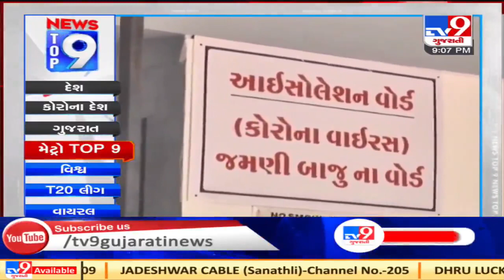Top 9 Metro News Of The Day: 24-10-2020 | TV9News